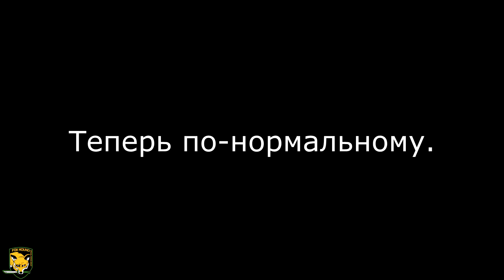TF2: Стань Биг Боссом сегодня! [Акт II: Вооружение]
Будучи одетыми, мы похожи на Биг Босса. Теперь настало время рассмотреть то, чем мы cможем делать “пиф-паф”.

Музыка, использованная в данном видео::
“Ocelot — Evasion” в исполнении Норихико Хибино.